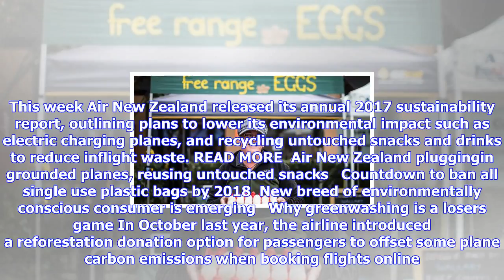Breaking News | Kiwi consumers are voting green with our wallets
Kiwi consumers are voting green with our wallets

MADISON REIDY Last updated 1832, October 6 2017 Some shoppers are showing a preference to put more m...